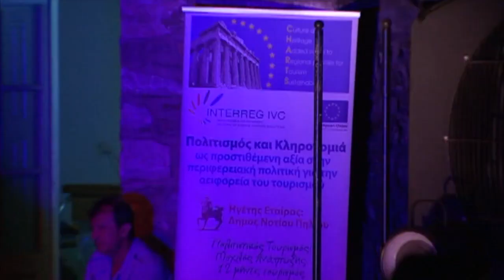Εστουδιαντίνα live - Μ. Τσέρτος, Ε. Τουμπάκη, Α. Μόσιος | Φιλική συμμετοχή: Αντώνης Ρέμος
Σε ένα μαγευτικό περιβάλλον, στο Σιδηροδρομικό σταθμό Μηλεών Πηλίου, τη Δευτέρα 19 Αυγούστου 2013, στις 9.00 μ.μ. η Εστουδιαντίνα Νέας Ιωνίας, επιλέγει να γιορτάσει τη δεκαπεντάχρονη πορεία της σε μια μοναδική συναυλία, με προσκεκλημένους τον Μπάμπη Τσέρτο, την Ειρήνη Τουμπάκη, τον Απόστολο Μόσιο και με τη φιλική συμμετοχή  του Αντώνη Ρέμου.

Η συναυλία έρχεται σε συνδυασμό με ένα πολύ σημαντικό γεγονός για όλη την περιοχή του Βόλου και του Πηλίου, ο ‘’Μουτζούρης’’, γίνεται 110 χρονών, το γνωστό Τραινάκι του Πηλίου.

Ήχοι και μουσικές από τη δισκογραφία της Εστουδιαντίνας,  αρμονικά δεμένοι με την ελληνική μουσική παράδοση.
Αποσπάσματα από τα δεκαπέντε ΑLBUM της ορχήστρας και από την προσωπική δισκογραφία του Μπάμπη Τσέρτου.
Μοναδικές ερμηνείες από τον Αντώνη Ρέμο, που για πρώτη φορά συμπράττει με την Εστουδιαντίνα σε ένα ηχητικό περιβάλλον με φυσικούς ήχους, μέσα από σπουδαία τραγούδια Ελλήνων Δημιουργών.
Ένα πρόγραμμα γεμάτο εναλλαγές και εκπλήξεις με την υπογραφή του καλλιτεχνικού διευθυντή της Εστουδιαντίνας Ανδρέα Κατσιγιάννη.

Σολίστες της Εστουδιαντίνας είναι οι:
Ανδρέας Κατσιγιάννης σαντούρι
 Κυριάκος Γκουβέντας   βιολί
 Σταύρος Κουσκουρίδας κλαρίνο,
 Φίλιππος Ρέτσιος πιάνο
Δήμος Βουγιούκας  ακκορντεόν
Νίκος Μέρμηγκας, μπουζούκι   λάφτα,
Κώστας Γεδίκης, μπουζούκι  μαντολίνο
Απόστολος Μόσιος, φωνή   κιθάρα
Νίκος Μπαίμπας, κανονάκι
 Ανδρέας Παπάς, κρουστά
Ζαφείρης Κουκουσέλης πλήκτρα
Γιάννης Πλαγιανάκος, κόντρα μπάσο

Τη συναυλία διοργάνωσε  ο  Εξωραϊστικός -  Πολιτιστικός Σύλλογος Μηλεών, στο πλαίσιο του κύκλου εκδηλώσεων «Φιλιππίδεια 2013».

Η Εστουδιαντίνα Νέας Ιωνίας ευχαριστεί το Μάνο Βουγιούκα και το Γιώργο Λαγδάρη, για την καταγραφή και παραχώρηση του υλικού στο Αρχείο της ορχήστρας.